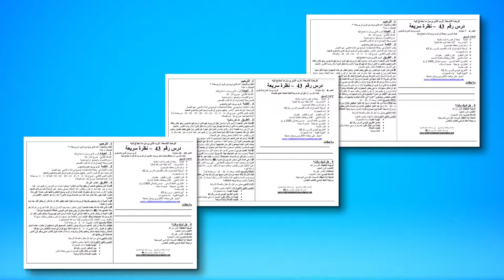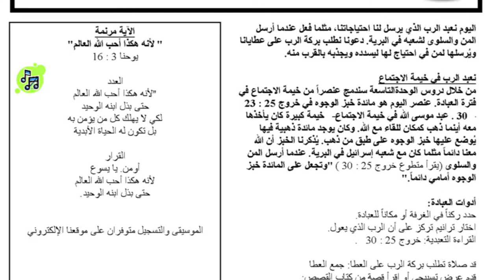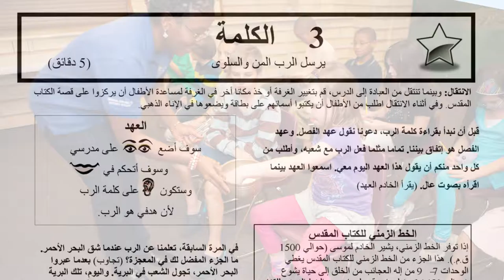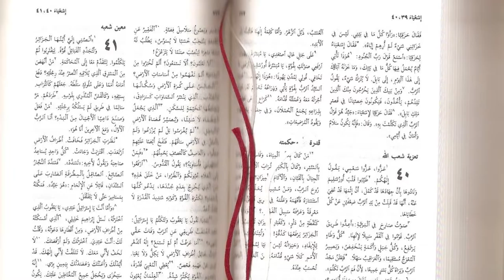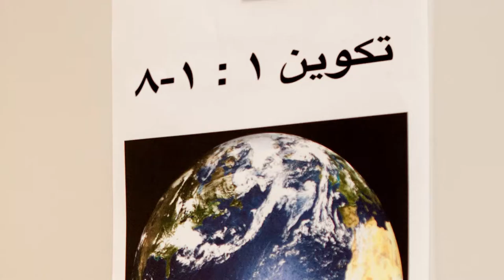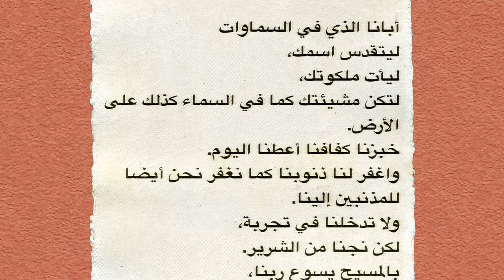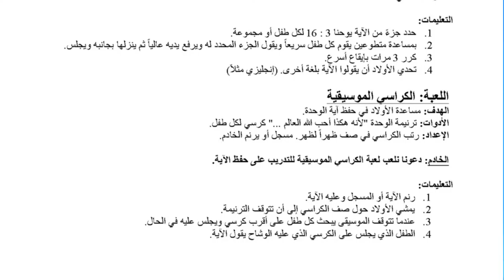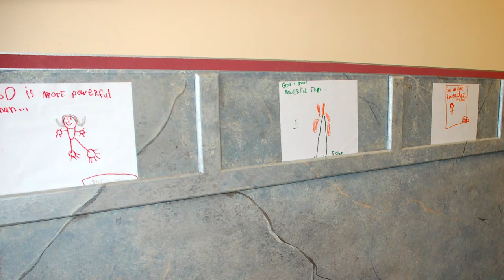Salvation (Arabic): Worship, Word & Way Teacher Training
Welcome to teacher training for The Worship, The Word & The Way (resourcewell.org) ! Whether you are a director or a teacher, we hope this training will help you as you walk the children through the Bible stories from Genesis to Revelation. Download a Teacher’s Guide and an At-A-Glance of the age group you will be teaching, so you can follow along.